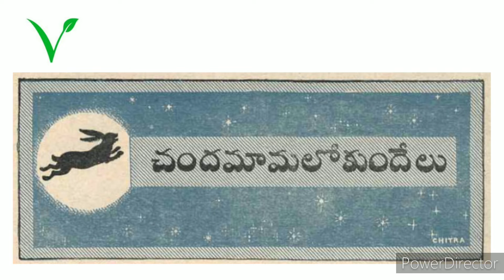చందమామలో కుందేలు కథ||Chandamama kathalu audio book in Telugu||Telugu stories||bommarillu kathalu